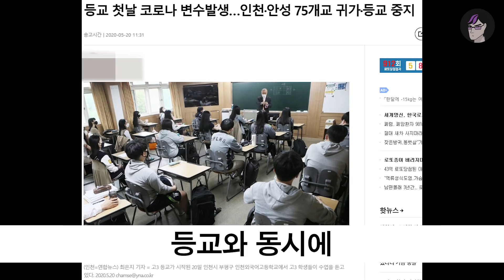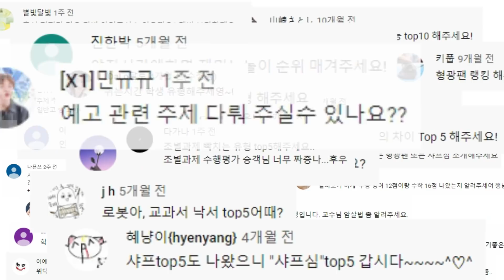(실제 후기) 등교 개학 진짜 근황 TOP5 | 입시덕후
다들 제보해줘서 고맙다
등교개학으로 힘든 점 많을텐데
좀 더 힘내자